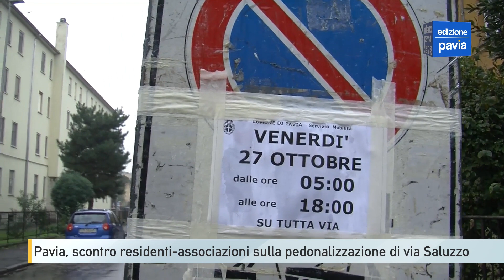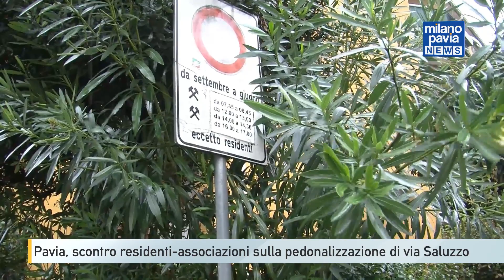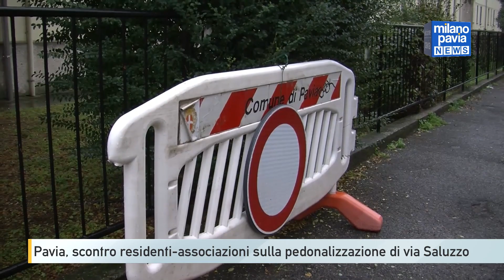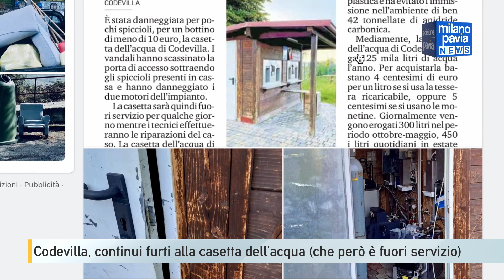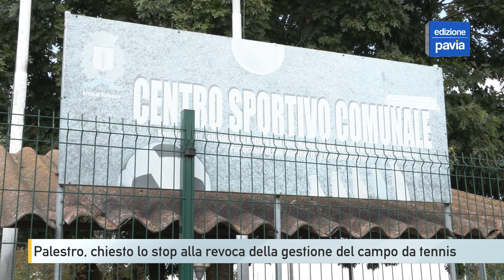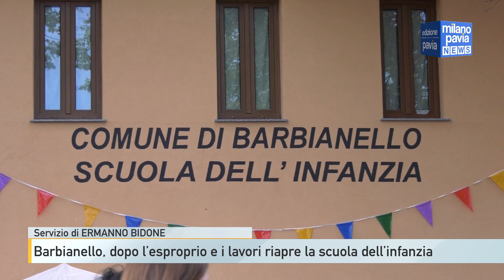Milano Pavia NEWS – edizione PAVIA - 24 ottobre 2023